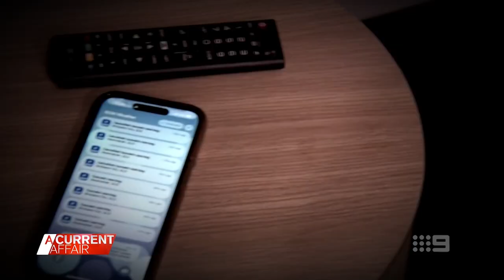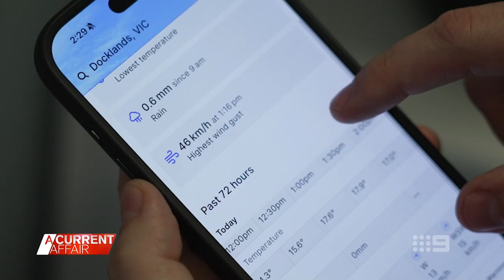Where is the Bureau of Meteorology's new supercomputer? | A Current Affair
| The national weather provider has a new weapon to help make those forecasts even more accurate and long-range but the multi-million dollar saga of the Australis II Supercomputer is a situation no-one could have forecast. (Broadcast 16 November, 2024)